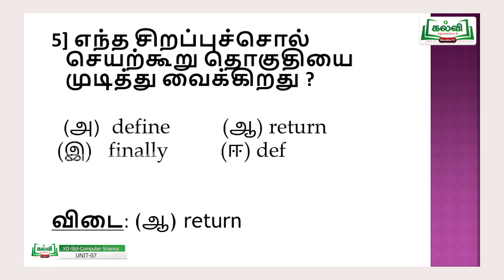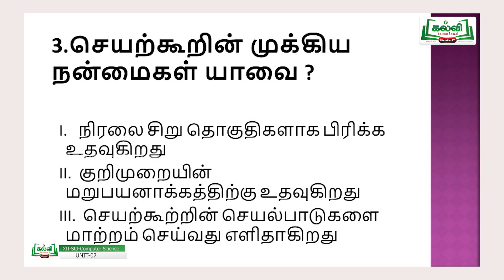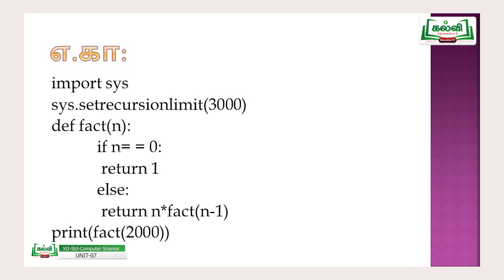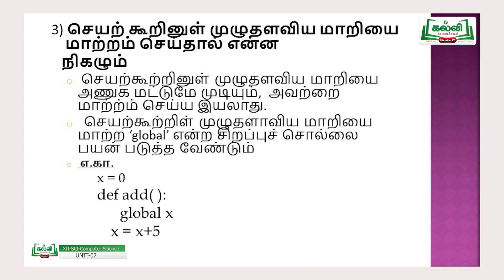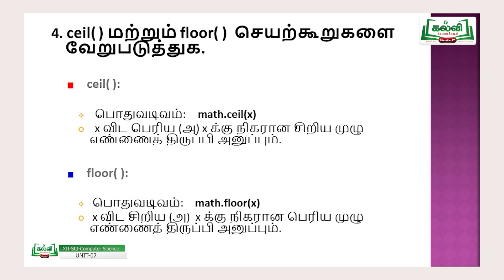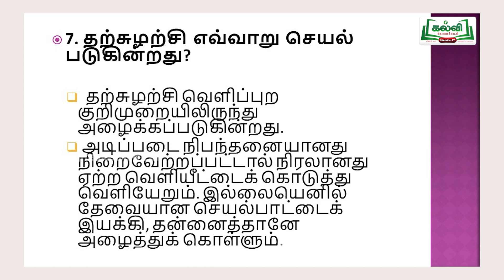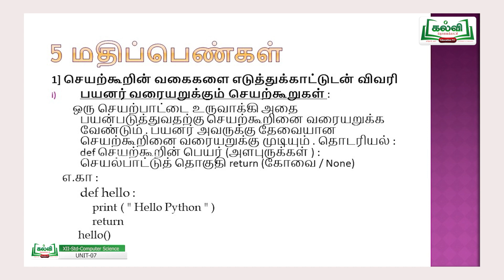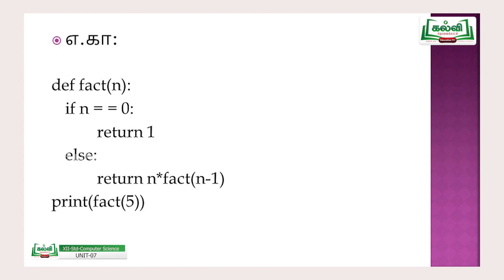Class 12 | வகுப்பு 12 | தடையும் விடையும் | கணினி அறிவியல் | பைத்தான் செயற்கூறுகள் |பாடம் 7 | KalviTv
இந்தப் பாடப்பகுதியில் ஆசிரியர் பைத்தான் செயற்கூறுகள் என்ற தலைப்பில் வரும் ஒரு மதிப்பெண், இரண்டு மதிப்பெண்  மற்றும் மூன்று  மதிப்பெண் வினாக்குகளுக்கு விடை அளிக்கும் முறைகளைப் பற்றி தெளிவாக கற்றுத்தருகிறார்.